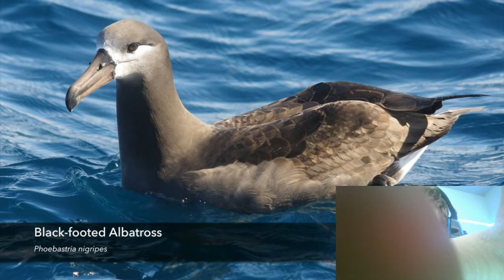Sun Jan 17 2021 3:39:54 PM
this is for bird lovers for there cats.